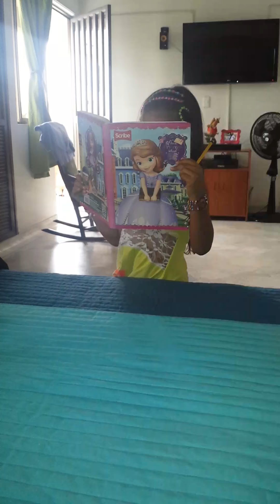El rinrin renacuajo narrado por niña de 4 años